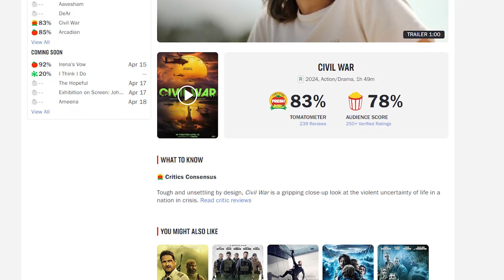Does 'Civil War' Make a Statement?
Rewatch gives his quick take on Alex Garland's 'Civil War.'